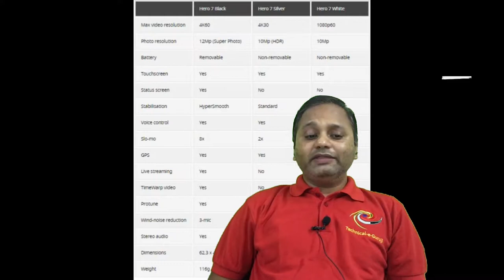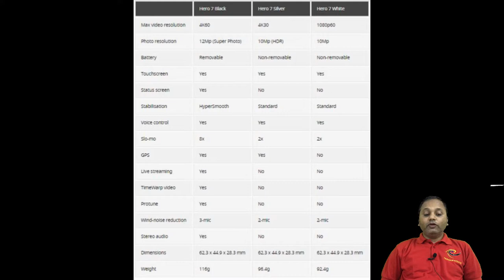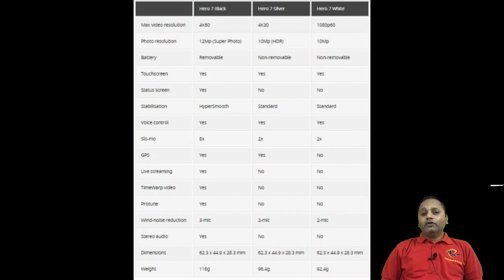GoPro के 3 नए एक्शन कैमरे भारत में लॉन्च, शुरुआती कीमत 19 हजार | TechnicaleGuruhi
GoPro के 3 नए एक्शन कैमरे भारत में लॉन्च, शुरुआती कीमत 19 हजार

Hero 7 Black की बात करें तो इससे 60fps पर 4K वीडियो रिकॉर्डिंग की जा सकती है, इसी तरह Hero 7 Silver से 30fps पर 4K वीडियो रिकॉर्डिंग की जा सकती है और Hero 7 White के जरिए 60fps पर 1080p वीडियो रिकॉर्डिंग की जा सकती है.

कैमरा मेकर GoPro ने  Hero 7 रेंज में तीन नए एक्शन कैमरे को लॉन्च किया है. इसमें GoPro Hero 7 ब्लैक, Hero 7 सिल्वर और Hero 7 वाइट शामिल हैं. इन्हें भारतीय बाजार में लॉन्च कर दिया गया है. तीनों GoPro Hero 7 मॉडल्स में 10 मीटर तक वाटर रेसिस्टेंस और 2-इंच टचस्क्रीन पैनल दिया गया है.

GoPro Hero 7 Black की कीमत भारत में 37,000 रुपये, GoPro Hero 7 Silver की कीमत 28,000 रुपये और GoPro Hero 7 White की कीमत 19,000 रुपये रखी गई है. इन्हें ग्राहक 27 सितंबर गुरुवार से खरीद पाएंगे.

GoPro Hero 7 Black के स्पेसिफिकेशन्स

इस कैमरे में 12 मेगापिक्सल सेंसर दिया गया है और इसे हाइपर स्मूद स्टेबिलाइजेशन मोड के साथ पेश किया गया है. कंपनी का दावा है कि इससे बिना फिजिकल गिम्बल के भी गिम्बल जैसा स्टेबिलाइजेशन मिलेगा. यानी शेक होती हुई वीडियोज से निजात मिल जाएगा.

इसके अलावा इस कैमरे में ऑटोमैटिक लाइव शेयरिंग, टाइमवार्प वीडियो फीचर, सुपरफोटो मोड, एनहांस ऑडियो, पोर्ट्रेट मोड, फोटो टाइमर और अल्ट्रा स्लो-मो मोड दिया गया है. अल्ट्रा स्लो-मो मोड से  240fps पर 1080p रिजोल्यूशन में फुटेज रिकॉर्ड किए जा सकते हैं. जोकि नॉर्मल से 8x तक स्लो है.

Hero 7 Black के साथ वर्बल कमांड भी दिया गया है जो कुल 14 भाषाओं को सपोर्ट करता है. इस कैमरे को गोप्रो ऐप से भी कनेक्ट किया जा सकता है. गोप्रो ऐप के जरिए यूजर्स अपने वीडियो में GPS बेस्ड स्टीकर्स भी जोड़ सकते हैं. गोप्रो ऐप एंड्रॉयड और ios पर उपलब्ध हैं.

GoPro Hero 7 Silver और Hero 7 White के स्पेसिफिकेशन्स

दोनों कैमरों में 10 मेगापिक्सल इमेज सेंसर दिया गया है. दोनों में ही 2-इंच LCD पैनल दिया गया है. इनसे वर्टिकली भी शूट किया जा सकता है. साथ ही इनमें 2x स्लो मोशन वीडियो रिकॉर्डिंग, शॉर्ट क्लिप्स, फोटो टाइमर, वॉयस कंट्रोल और ऐप के जरिए ऑटो-ट्रांसफर जैसे

1. Do It Yourself videos.
2. Viewers Demand videos.
3. Latest News & Updates
4. Viral Videos.
5. Reviews.
6 City tours videos & pictures
7 Anything and everything you can think
8.Technological videos